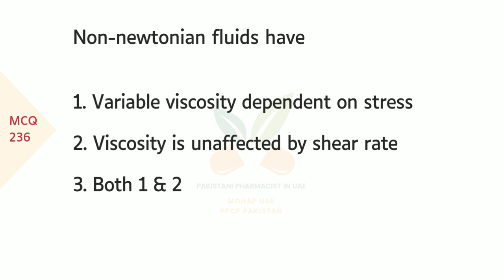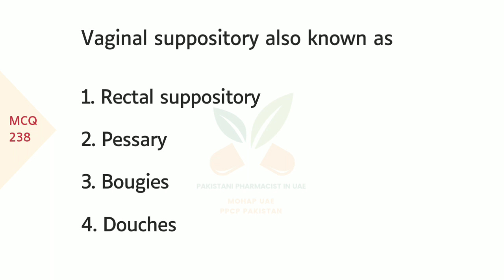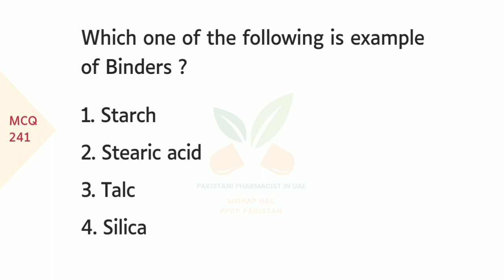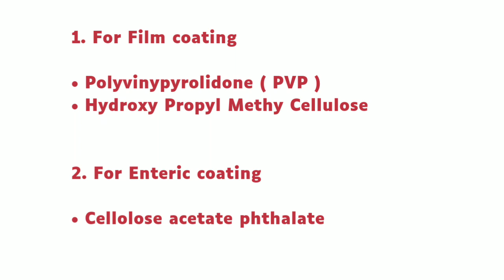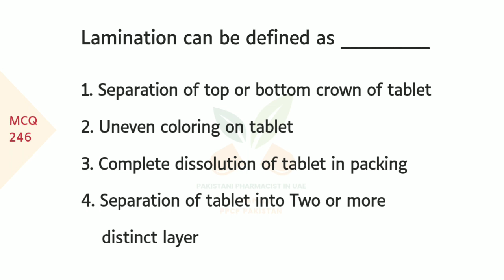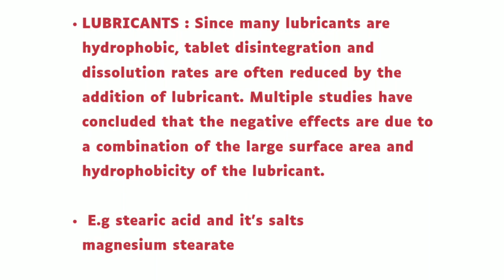NEW PATTERN MODEL MCQS FOR PHARMACIST PROMETRIC EXAM || MOH HAAD DHA SLE || ( PART : 24 )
• MODEL TEST PAPER FOR PHARMACISTS PROMETRIC EXAM WITH ANSWER KEY